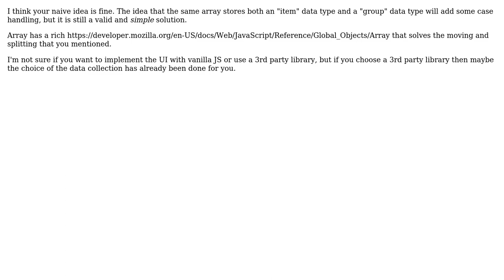Software Engineering: Good representation for list of items that can be grouped together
With thanks & praise to God, and with thanks to the many people who have made this project possible! You are responsible for your own actions.